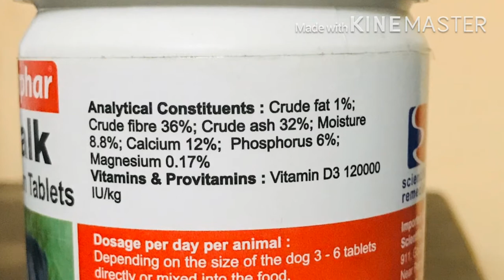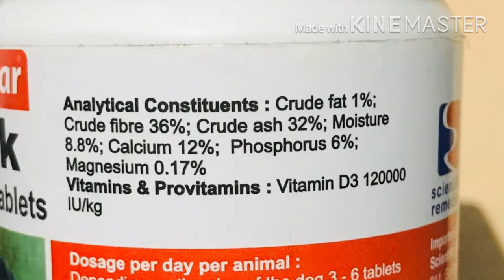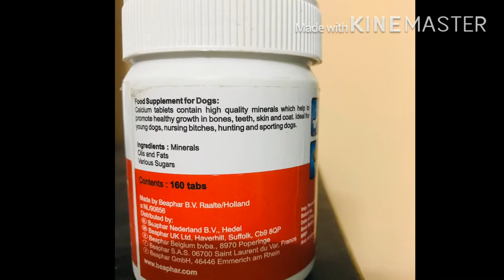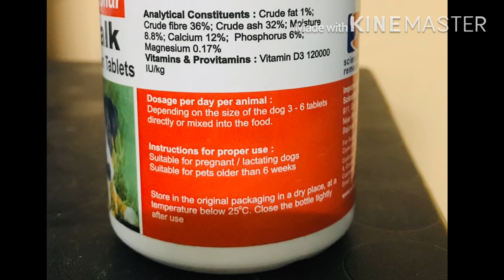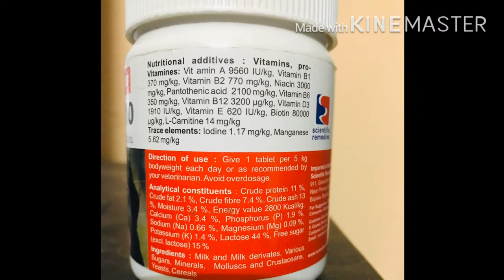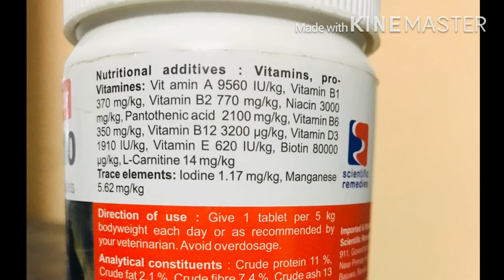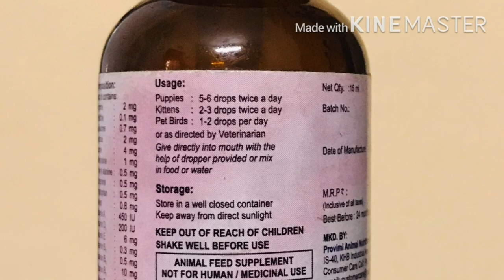Calcium and Multivitamin for dogs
In this video , I'm going to tell you about supplements for dogs. And what I'm using for my rottweiler dog.